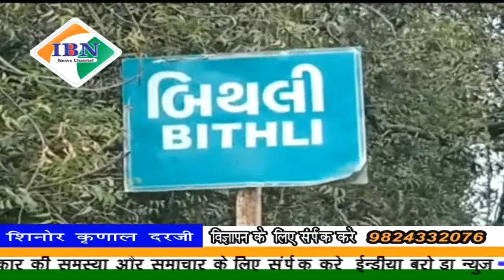ibn news Vadodara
शिनोर पुलिस द्वारा बिथली गांव से चाइनीज दोरी के साथ एक शख्स की गिरफ्तारी